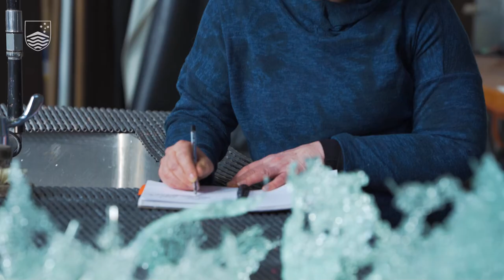Discover what happens when art and science collide through shattered glass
Ngaio Fitzpatrick views the climate through a veil of broken industrial glass. But her art isn’t only about creating beautiful objects at the Canberra Glassworks. By partnering with the ANU Institute for Climate, Energy & Disaster Solutions, she wants to help you navigate the complex human emotions surrounding the changing climate.